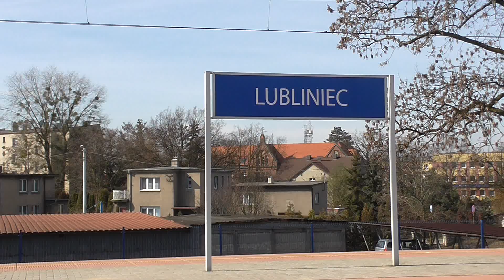EP09: EIC Łużyce, Viadrina .IC Siemieradzki , Odra na stacji [Lubliniec]|Kwiecień 2016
0:04 EP09-026 z EIC "Łużyce" rel. Węgliniec - Warszawa Wschodnia
1:00 EP09-036 z EIC "Viadrina" rel. Warszawa Wschodnia - Wrocław Gł
1:24 EP09-010 z IC "Siemieradzki" rel. Poznań Gł - Zamość
2:21 EP09-029 z IC"Odra" rel. Wrocław - Warszawa Wschodnia

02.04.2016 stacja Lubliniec